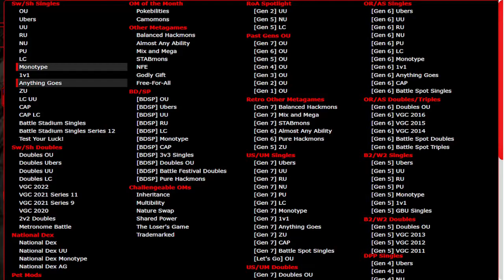Roulette Rumble: Season 3 || Winner's Round 3 || LightningItsuki Vs. Tep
Securing the second slot